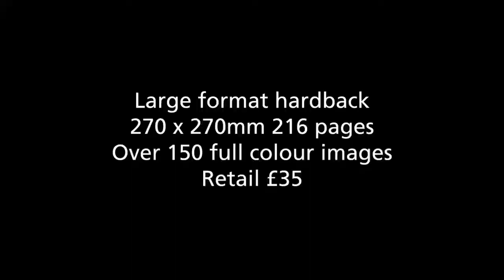Introducing: Bird's Eye London by Paul Campbell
A showcase of stunning aerial photography by Paul Campbell, revealing new perspectives of London and its famous landmarks. Over 150 single and double page images of the city published for the first time, each revealing a new perspective of this iconic city and its landmarks. A wonderful reference book for professionals and residents and a very memorable gift for visitors.

Bird's Eye London by Paul Campbell, hardback, 216 pages, 270 x 270mm.